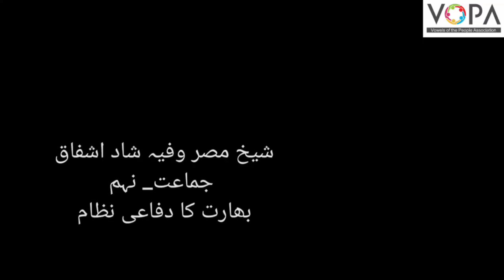9th | Politics | Chap No.3 | بھارت کا دفاعی نظام | V2 | VSchool